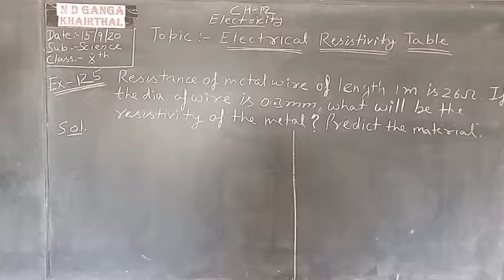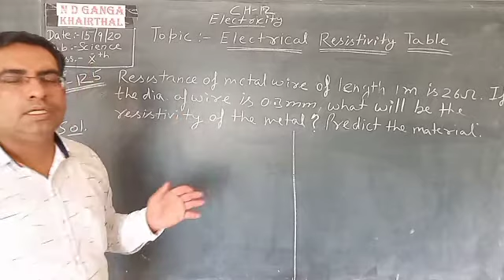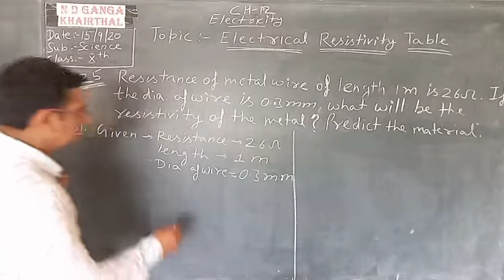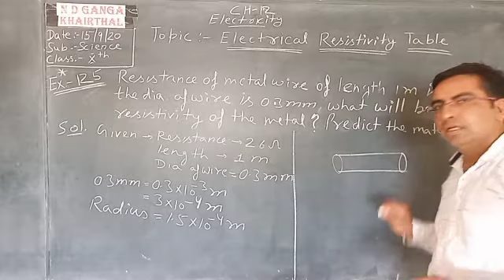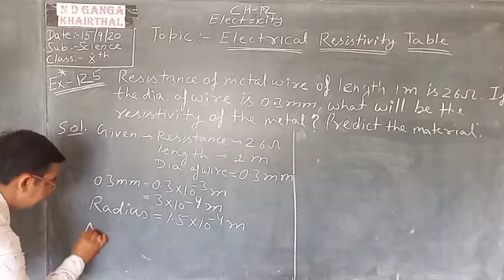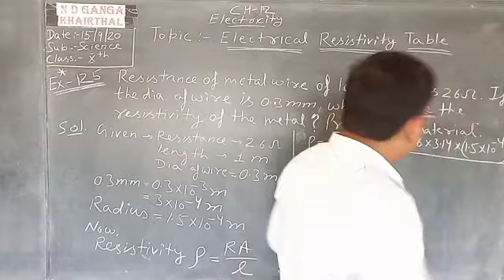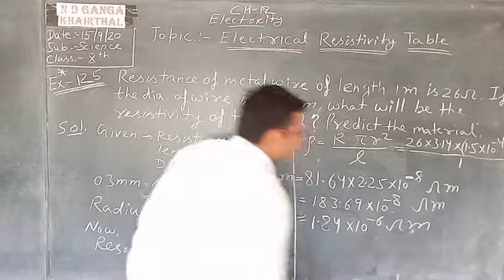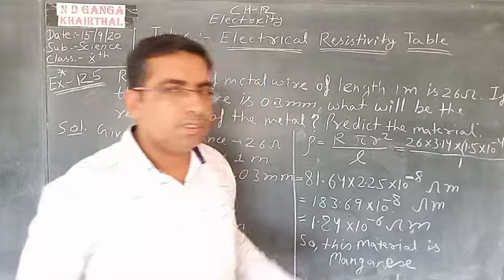September 15, 2020 # Class10 # Science # Chapter 12 Electricity